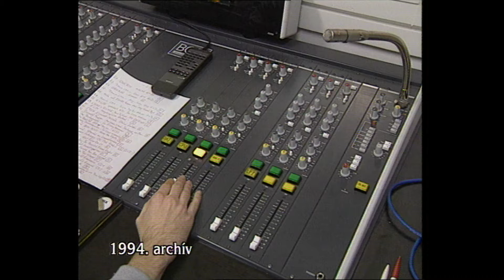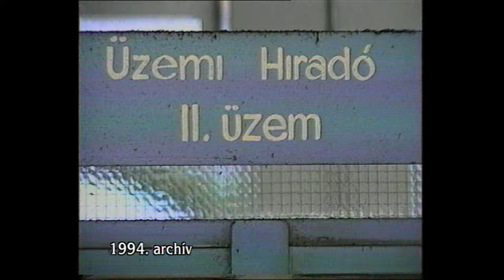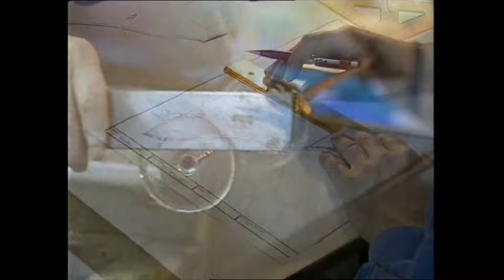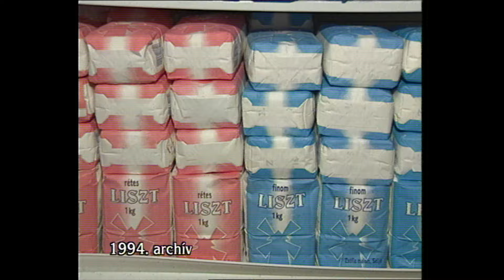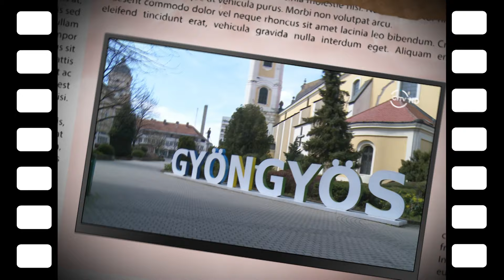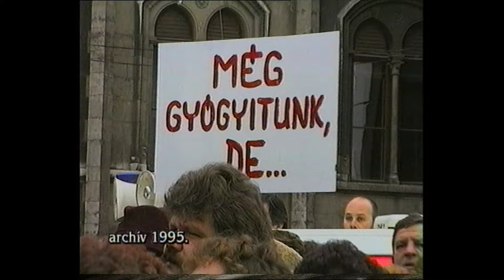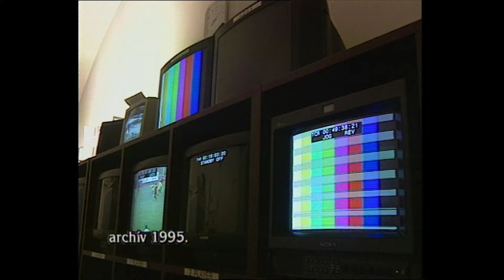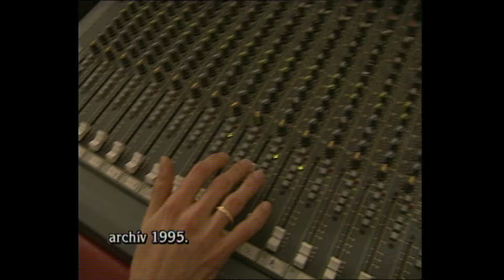Ez történt Gyöngyösön 1994-ben és 1995-ben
1994-től kezdve napjainkig mutatjuk be a legjelentősebb eseményeket 30 héten keresztül egy-egy adásban, ezzel tisztelegve a helyi tévézés múltja előtt, ugyanis televíziónk 30 éve kezdte meg műsorszórását annak érdekében, hogy a legfrissebb hírekkel tájékoztassa és szórakoztassa Önöknek! Első adásunkban tekintsük meg mi történt 1994-ben és 1995-ben!